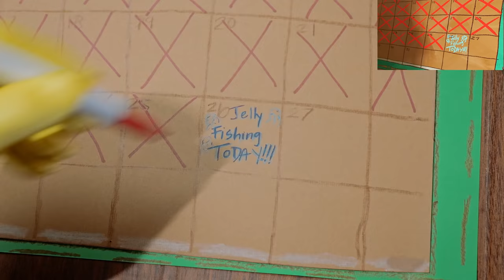Kamp Koral Toys | Best of SpongeBob Toy's Jellyfish Hunting Adventures! | Toymation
At Kamp Koral, SpongeBob's one goal is to catch a jellyfish! Watch all of his attempts to make his dream come true!